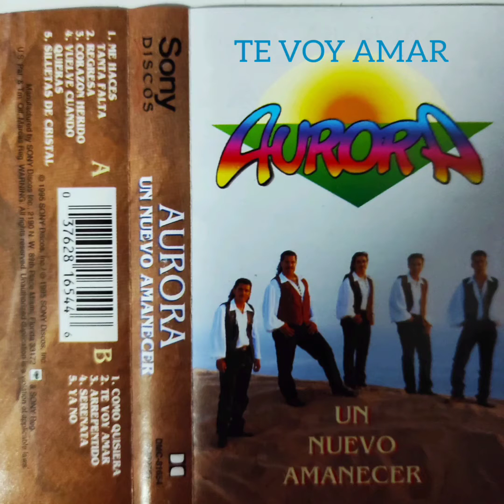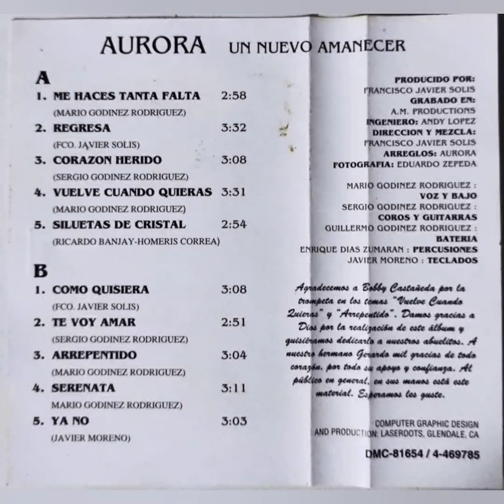Grupo Aurora ❤️❤️❤️ TE VOY AMAR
Álbum * Un Nuevo Amanecer
( Grupo Zeus, Grupo Ex )